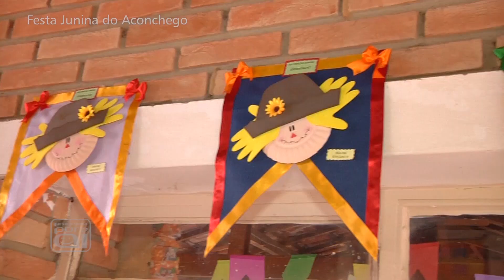Festa Junina Aconchego 2018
Festa Junina Escola Infantil Aconchego 2018